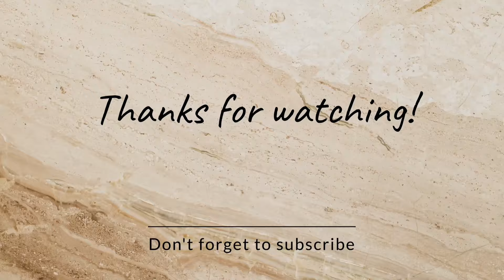UNVEILING MY NEWEST SAMSUNG GALAXY S23 FE PACKED WITH 3 ITEMS:DEVICE,USB CABLE &EJECTION PIN